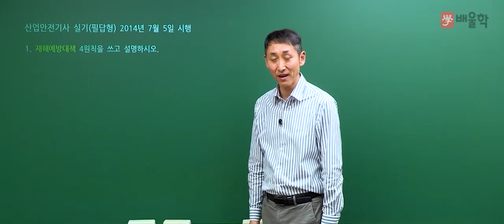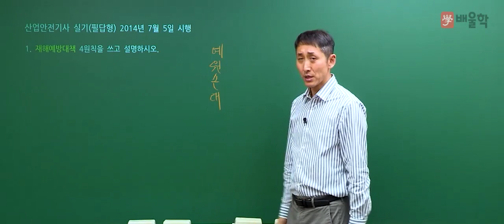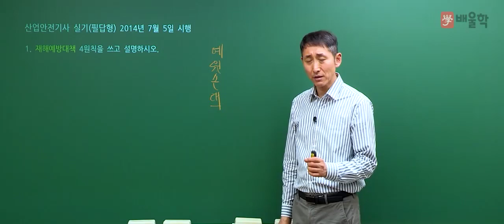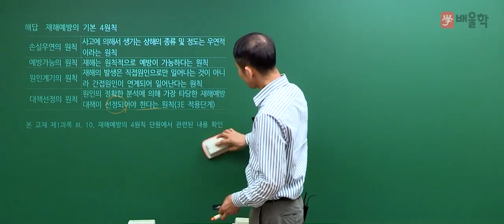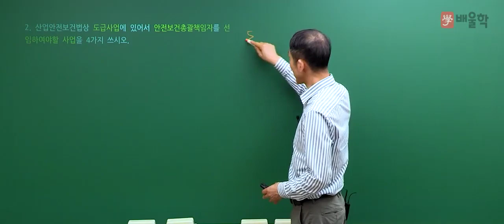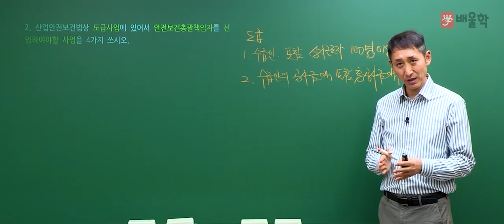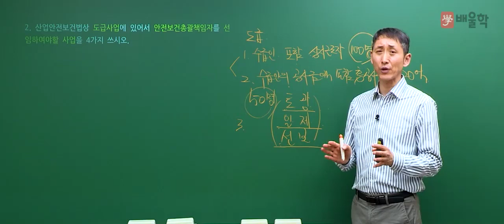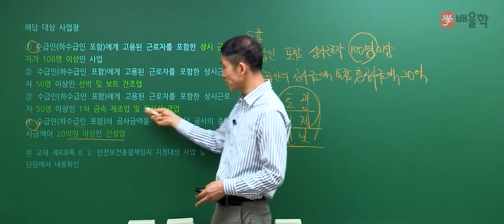[산업안전기사 실기] 2014년 2회 실기 기출 풀이 1 - 김용원 교수님